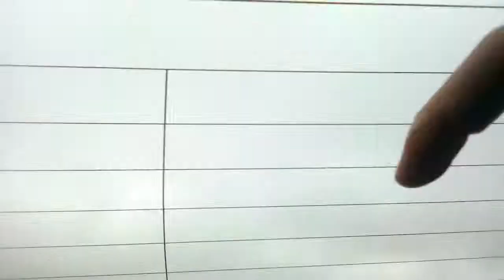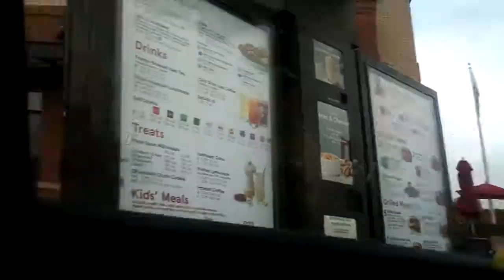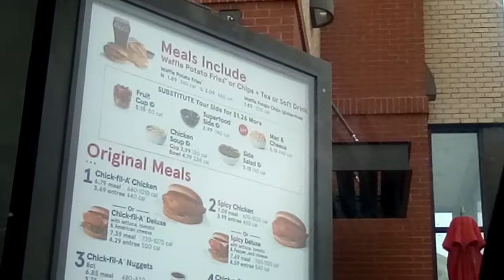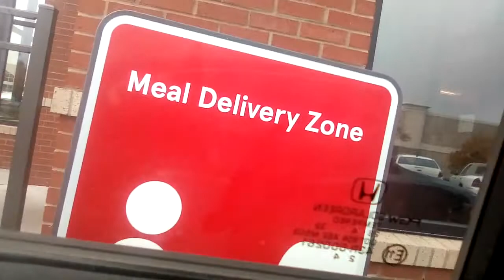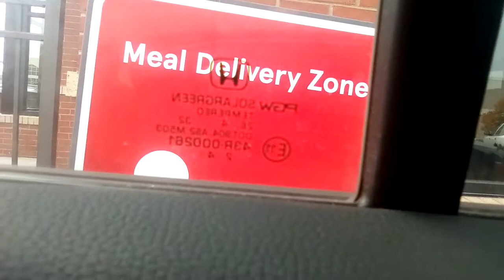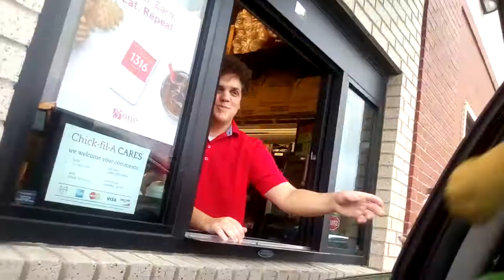Playing With My Friends 2-B! Part 2